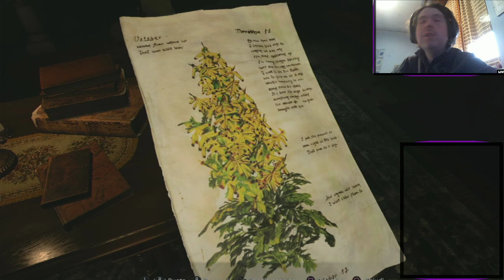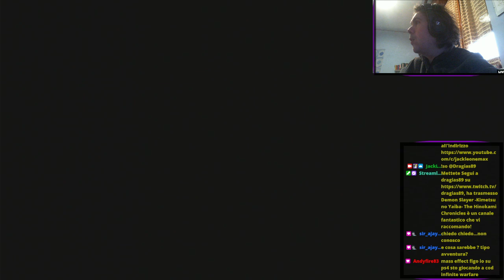Resident Evil Village parte 17 - casa Beneviento e una Escape Room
Nella parte 17 di Resident Evil Village, entriamo a Casa Beneviento per trovarci inquietati da giochi psicologici e una Escape Room davvero ben fatta dove siamo senza inventario e bisogna trovare il modo di fuggire. Tutto sembra tranquillo in apparenza ma la zona è molto inquietante.

Seguite le Dirette e le raccolte degli streaming sul mio canale JackLeoneMax anche sul Sito Viola.